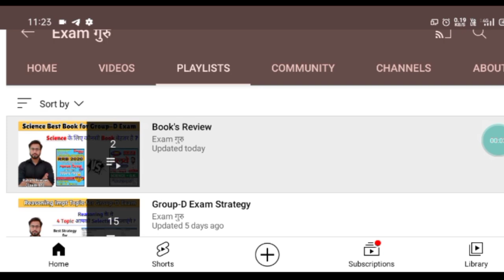Revision Strategy for Maths/किसी भी Exam के लिए Maths को ऐसे पढोगे तो आएंगे पूरे Marks/Impt Video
Use karo "EG10" to get extra 30Rs OFF on Testbook Yearly Pass

Study Smart with 19000+ Mocks Tests for RRB GD, RRB NTPC & 330+ other Government Exams with Testbook Pass